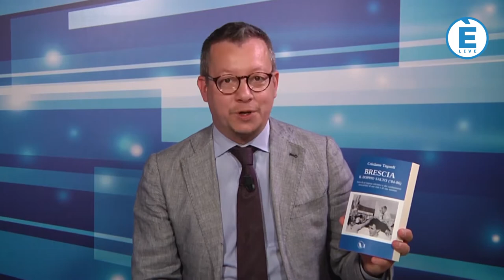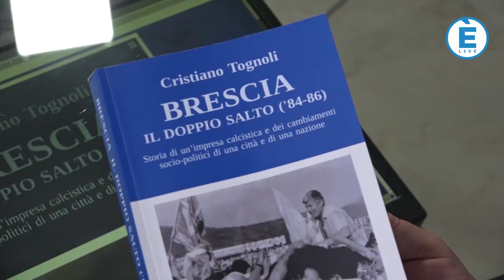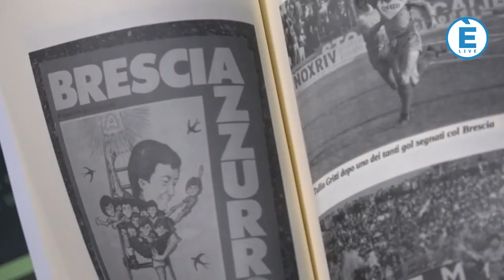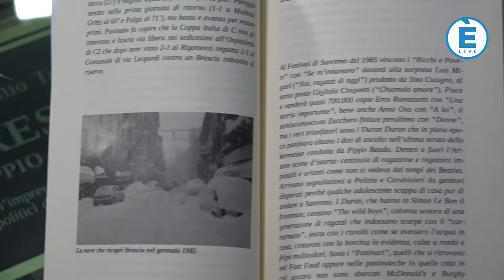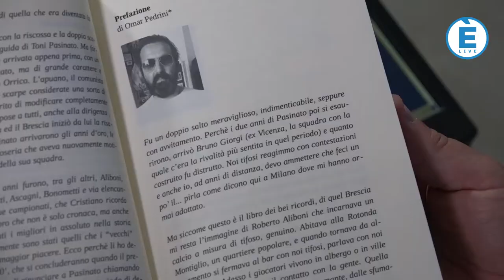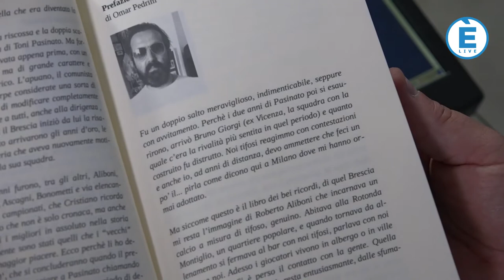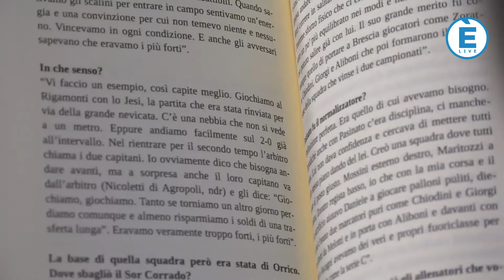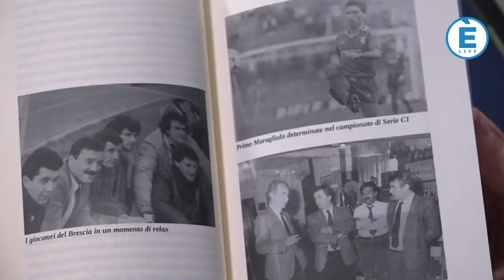SETTE & MEZZO - "Brescia il doppio salto", il nuovo libro di Cristiano Tognoli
SETTE & MEZZO - In questa nuova puntata l'ospite è la storica voce dello sport bresciano Cristiano Tognoli che presenta in anteprima il suo ultimo libro "Brescia il doppio salto (84-86) Storia di un'impresa calcistica e dei cambiamenti socio-politici di una città e di una nazionale".

Sarà un tuffo nel passato ritrovando la storia del Brescia Calcio, di quelle straordinarie stagioni dal 1984 al 1986 che valsero alle rondinelle la promozione dalla serie C1 alla serie A.

Ma sarà anche l'occasione per qualche commento sul presente, sull'ultima stagione, da poco coclusa, su Clotet e la sua mancata conferma e sull'arrivo di Pippo Inzaghi.